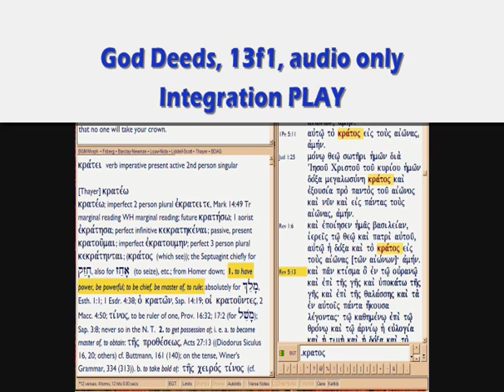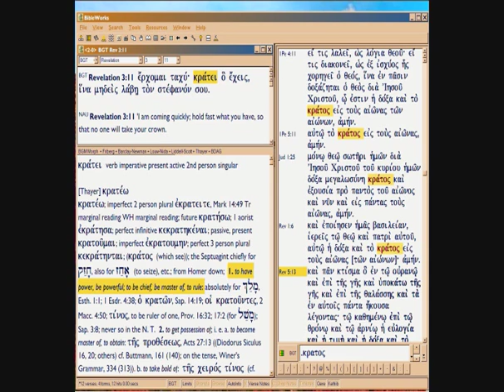God Deeds 13f1 Integrated PLAY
Time to play God to see God better...

Filename: 13f1.wmv 02/22/16.